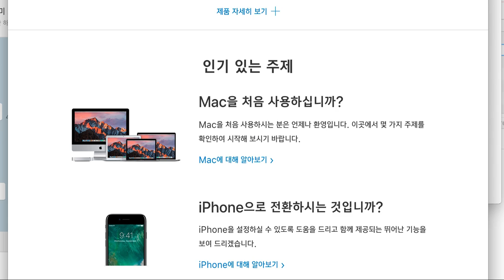responsive columns - apples